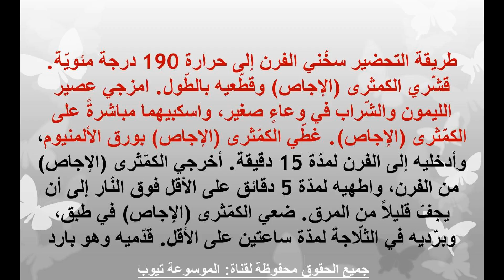اكلات خفيفة تعرفى على أكلات خفيفة للعشاء الكمثرى فى الفرن اكلات سريعة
تعرفى على الوصفة الان من خلال الفيديو لكى تتعرفى على طريقة عمل الكمثرى بالفرن من اشهى الاطباق الخفيفية للعشاء تعرفى الان